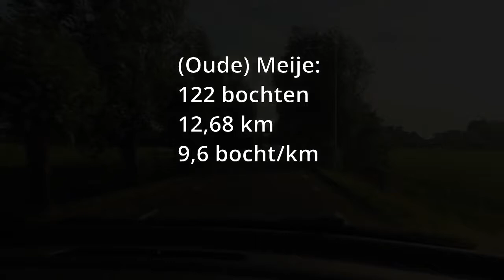Meije - bochten tellen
Hoeveel bochten zitten er in de Meije (en Oude Meije)?

Samen 12,68km, 122 bochten dus 9,6 bocht/km.

Gefilmd met Canon EOS 750D